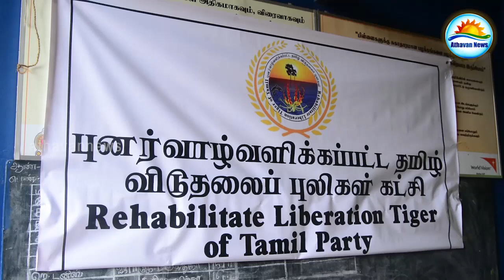பிரபாகரனின் பிறந்த தினத்தை முன்னிட்டு மூதூரில் உதவிகள் வழங்கிவைப்பு